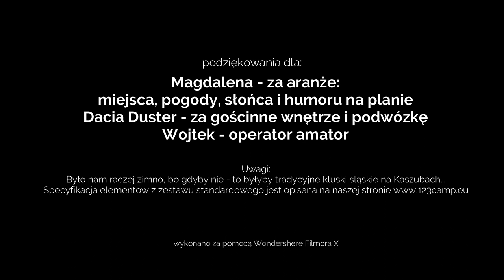123camp skrzynka do SUV/VAN kombi - testy zimowe na Kaszubach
Dacia Duster kamper camper - skrzynka kempingowa ze stolikiem, krzesłami i sofą do zainstalowania w 3 minuty bez naruszania auta :)

123camp zapraszamy